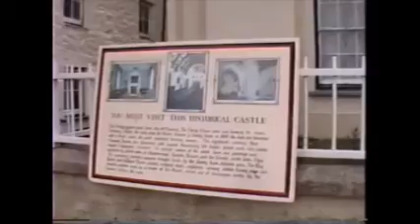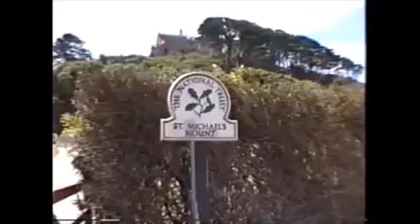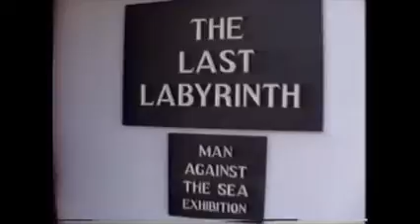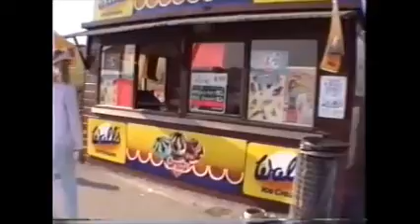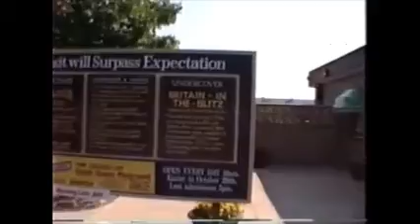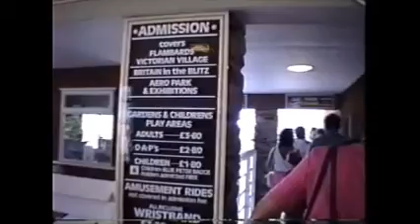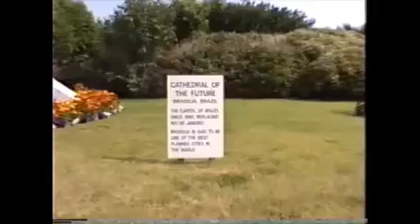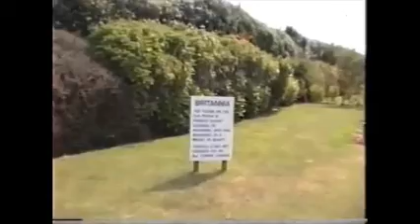Holiday in Cornwall 1989 part 1